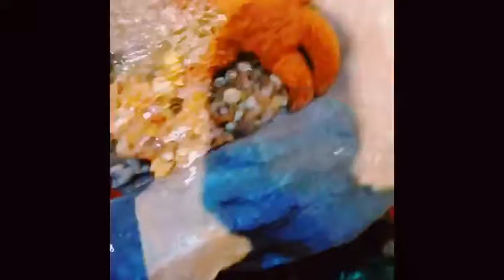StarBucks Run | VLOGN | Branson VACA!!